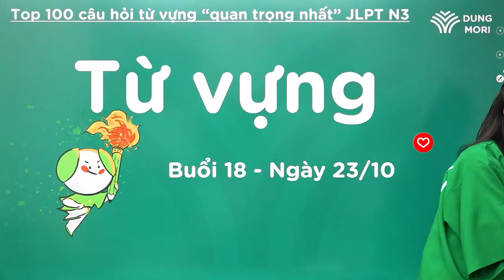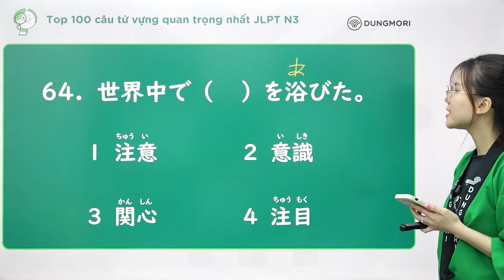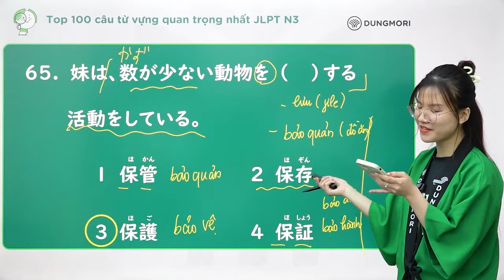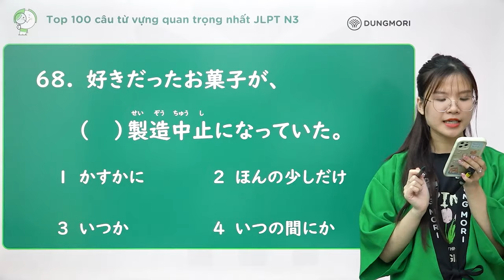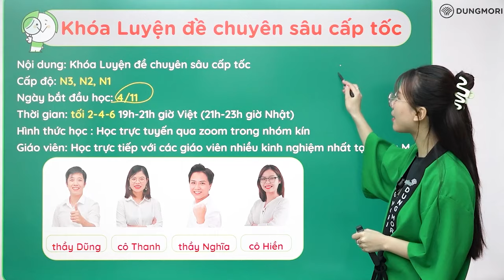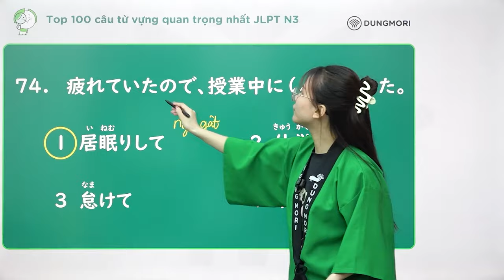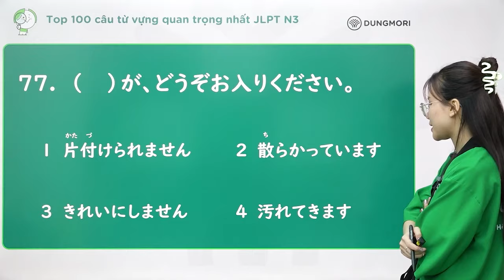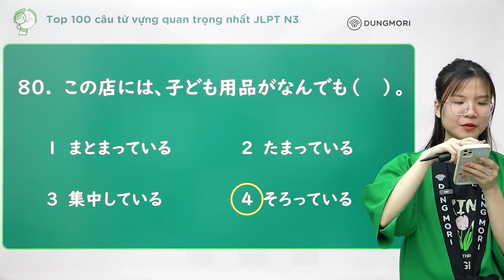TỪ VỰNG N3 || Top 100 câu từ vựng quan trọng nhất JLPT N3 | Buổi 4